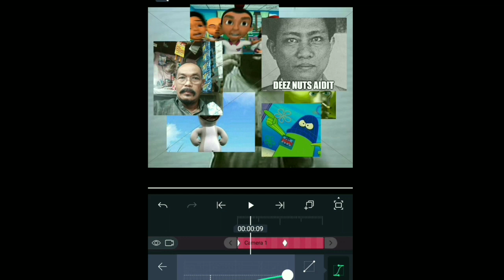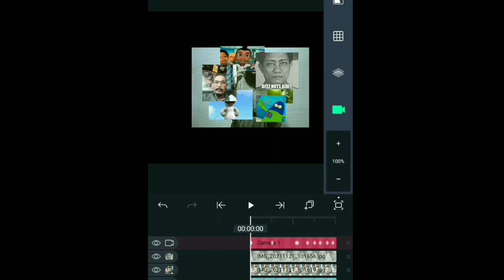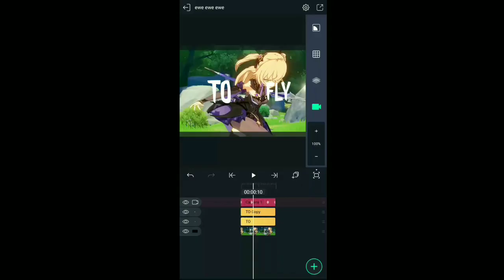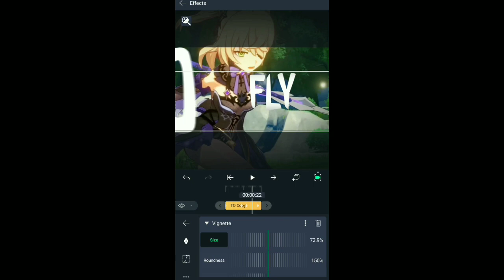Nyoba Camera di Alight Motion 4.0